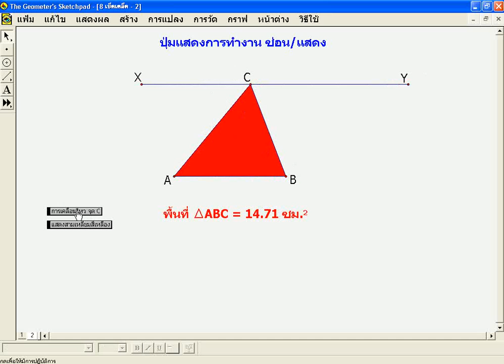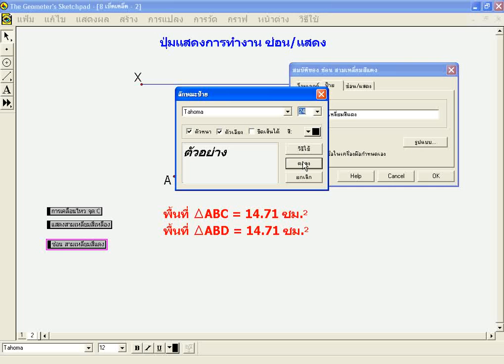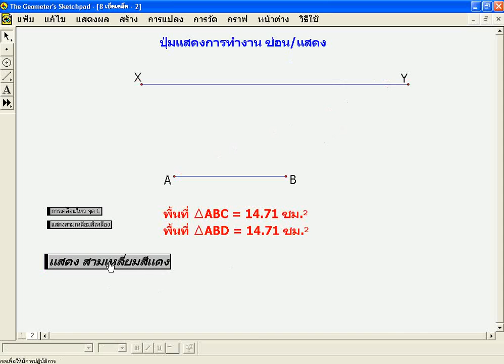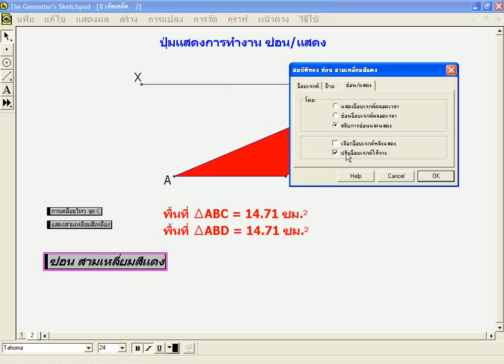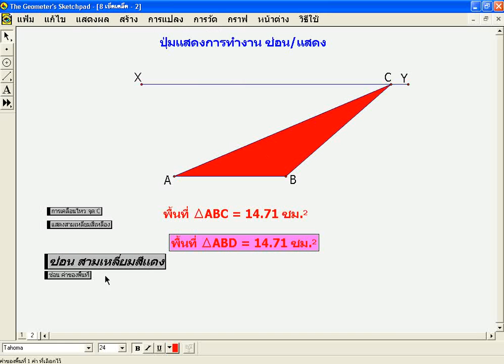GSP ตอนที่ 39